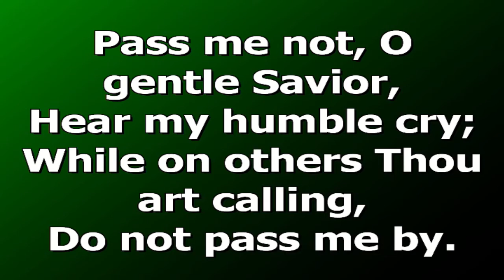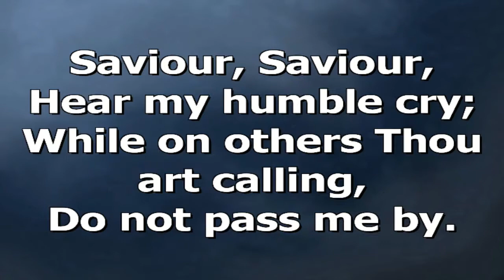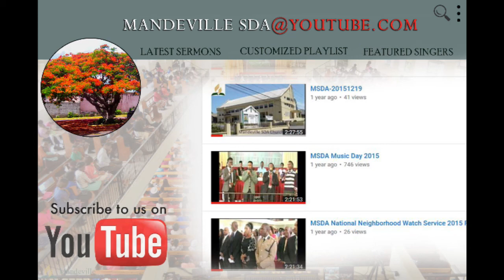MSDA-Men's Day of Prayer- 03 June 2017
Recorded live on June 3, 2017 at the Mandeville SDA Church. On this day, celebrated as Men's Day of Prayer, the sermon was presented by Elder Donneil Linton.